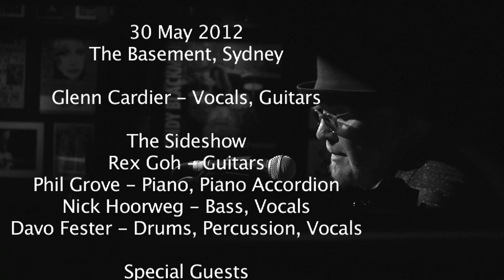Datreats - Glenn Cardier - JUMP JUMP - Stranger than Fiction ALBUM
30 May 2012
The Basement, Sydney

Glenn Cardier - Vocals, Guitars

The Sideshow
Rex Goh - Guitars
Phil Grove - Piano, Piano Accordion
Nick Hoorweg - Bass, Vocals
Davo Fester - Drums, Percussion, Vocals

Special Guests
Tony Gibson - Trombone
Veren Grigorov - Violin

Glenn A. Baker - Special Guest, presenter
Tim Huang - iHearMusic.com
Stacey Lymbery - Interviews and  presenter
Sonya Perica - Filming and Music Video Production, Datreats Productions